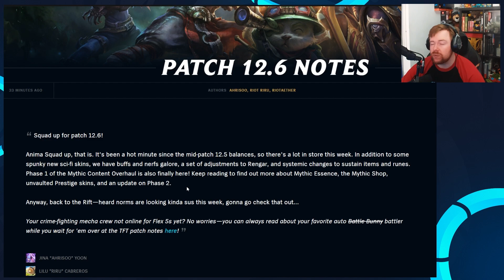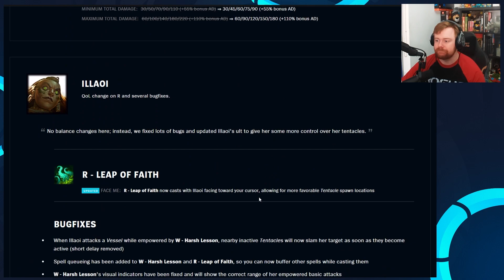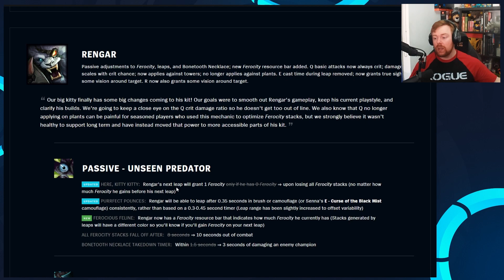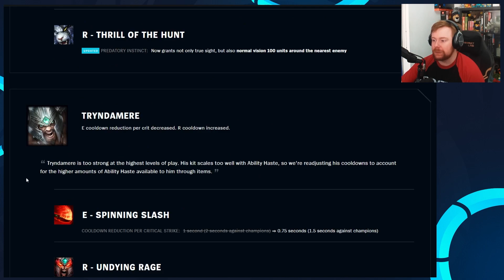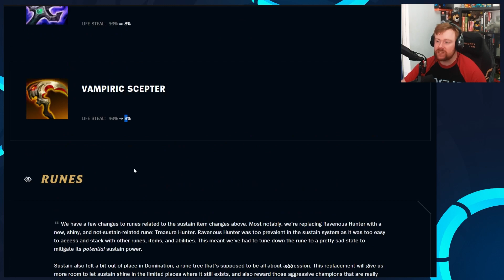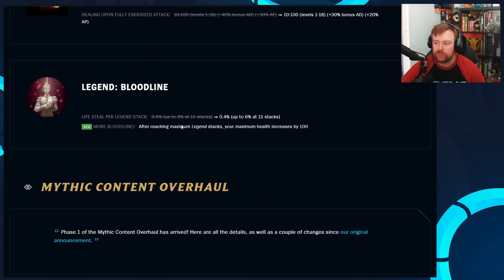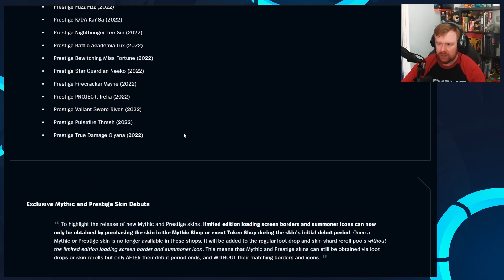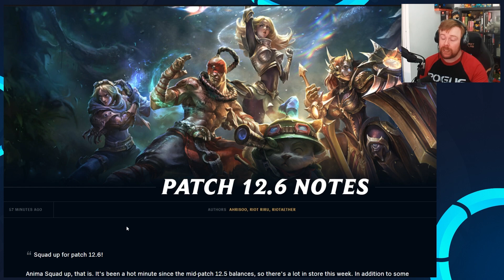RIOT LISTENED TO THE PLAYERS!?! HEALING NERFS ARE HERE! | League of Legends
Welcome to Patch 12.6 breakdown, we go over all the changes including the healing nerfs, champions buff & nerfs and also the new Mythic content overhaul, riot has also changed their stance on rerolling prestige / mythic skins and we'll be able to still do it! League of Legends Patchnote 12.6 breakdown.